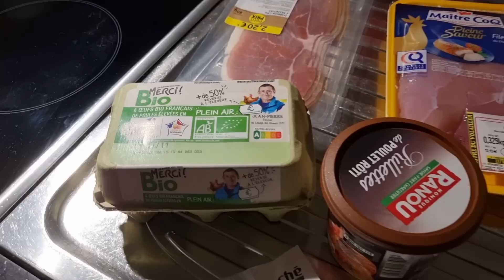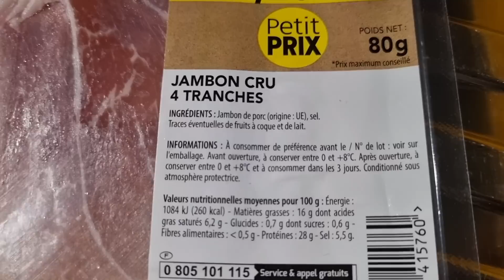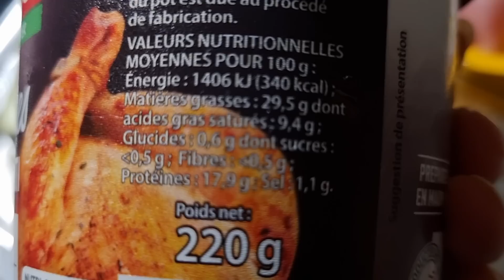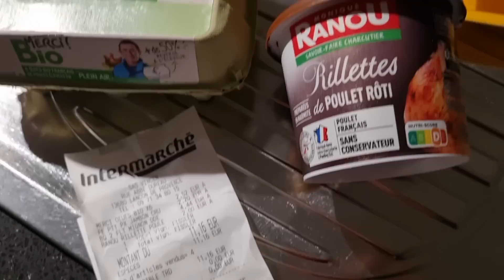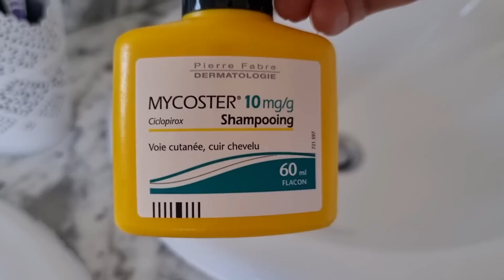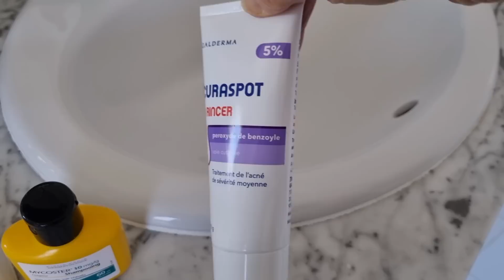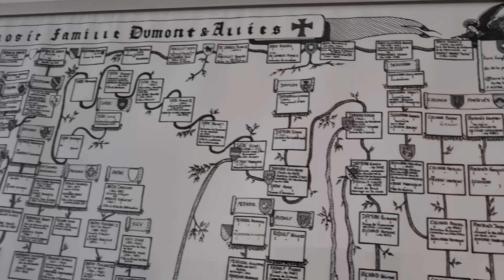Как Свекровь Отдохнула в Испании. Сыну это Помогло. Муж согласен это сделать!